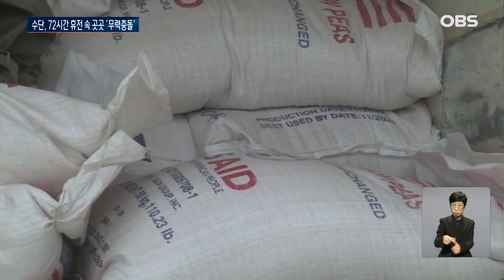일단 휴전 연장한 수단.. 그럼에도 민간인들이 죽어가는 이유 / OBS 오늘의 월드뉴스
【앵커】
내전에 빠진 수단 군벌들이
휴전을 72시간 더 연장하기로
합의했습니다.
그런데도 곳곳에서
무력 충돌이 벌어지면서
무고한 민간인 피해만

【기자】

수단 정부군과 준군사조직 신속지원군은 30일 자정부터 종료되는 휴전을 72시간 더 연장하기로 합의했습니다.

이번 결정은 민간인의 안전한 통행과 구호를 허용하라는 국제사회의 요구에 따른 것입니다.

그러나 몇몇 지역에서는 양측의 무력 충돌이 계속되고 있다는 주민들의 증언이 나오고 있는 상황.

말만 휴전일 뿐, 양측의 무력충돌이 계속되고 있습니다.

[알타가니 알메키 / 수단 혈통의 프랑스 시민:
하르툼에서 오는 동안 시체 냄새를 맡았습니다. 발포, 포격이 끊임없습니다. 수단은 심각한 전쟁 상태에 있습니다.]

양측은 지난 15일부터 여러 차례 휴전에 합의했지만 대부분 지켜지지는 않았습니다.

수단 의사회는 지난 2주 동안 425명의 민간인이 숨지고 2,091명이 다쳤다고 밝혔습니다.

수단 보건부는 사망자 528명, 부상은 4,500명으로 집계했습니다.

민간인 피해가 속출하고 있음에도 양측의 무력 충돌이 멈추지 않으면서 국제구호단체들의 우려는 커지고 있습니다.

유엔은 현 수단 상황에 대해 "한계점에 이르렀다"고 평가했습니다.

긴급 구호물자를 운송하는데 어려움이 크다는 것입니다.

현재 수단은 대부분의 도시에서 물과 음식을 찾기가 어려워지고, 의약품 부족이 심화하고 있는 것으로 전해졌습니다.

이에 수단 민간인들의 탈출도 이어지고 있습니다.

[카난 마흐무드 / 시리아 시민: 우리는 약 3천, 4천, 5천 명 정도 됩니다. 과부, 아이, 노인 할 것 없이 모두 땅바닥에서 자고 있습니다.]

2만 명이 서쪽 이웃나라인 차드로, 6천 명이 중앙아프리카공화국으로, 4천 명이 남수단으로, 3천500명이 에티오피아로 탈출한 것으로 전해졌습니다.

5천 명이 넘는 수단인들은 홍해를 건너 사우디아라비아로도 대피했습니다.

유엔은 지금까지 수단 자국 내에서 7만5천 명이 도피했다고 밝혔습니다.

월드뉴스 원혜미입니다.